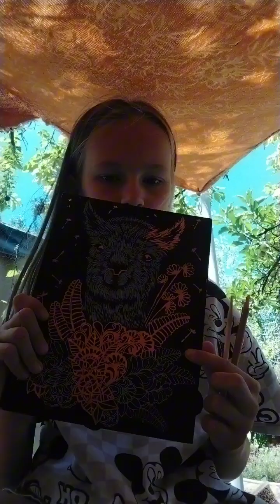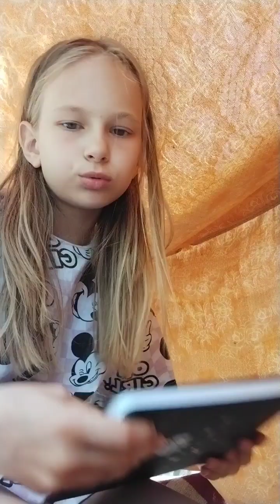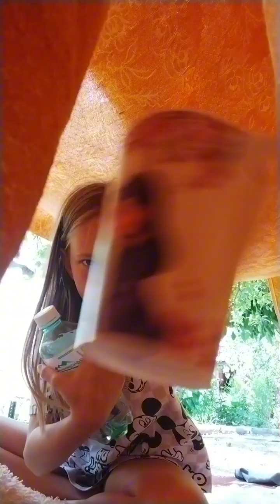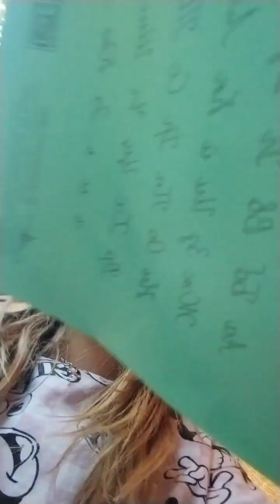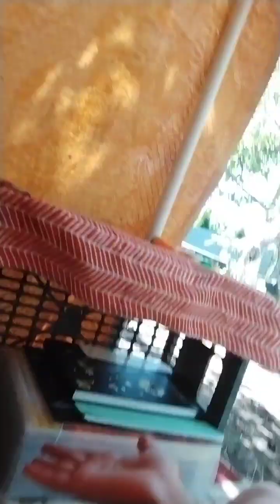обустройство дома на улице